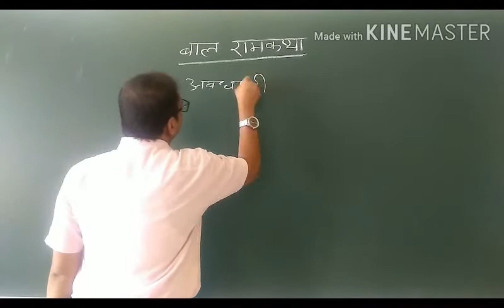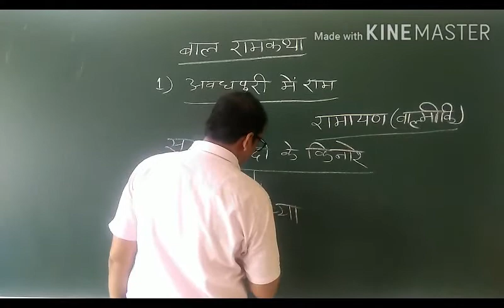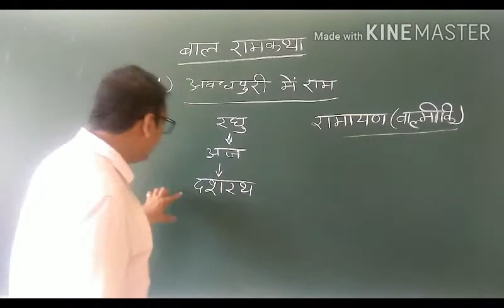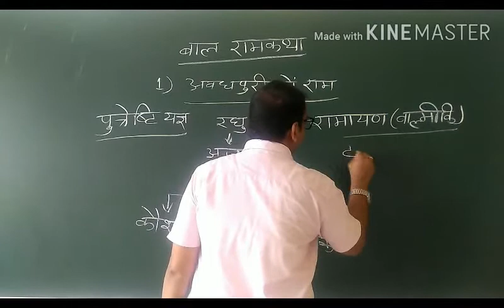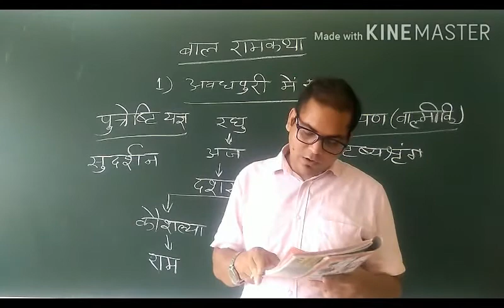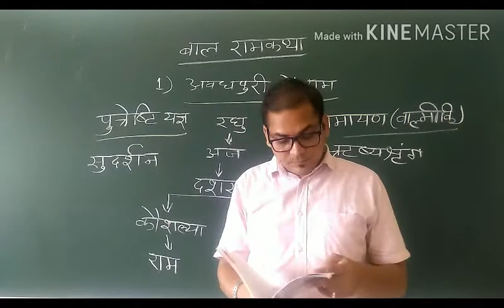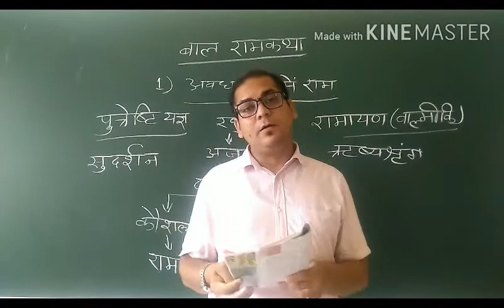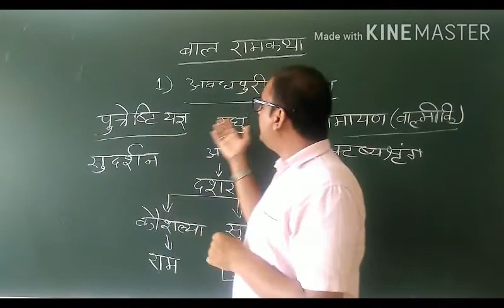कक्षा - 6 (बाल रामकथा) भाग - 1